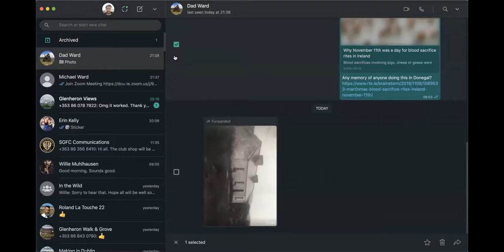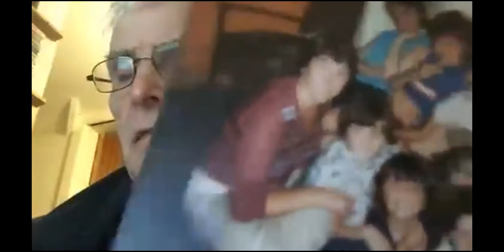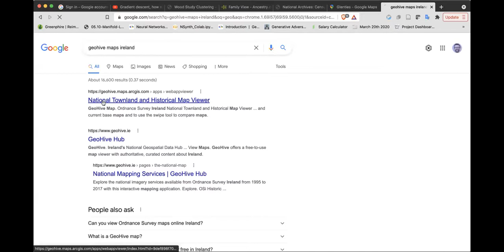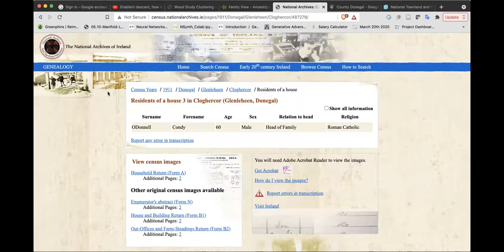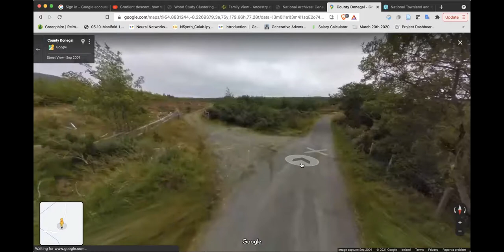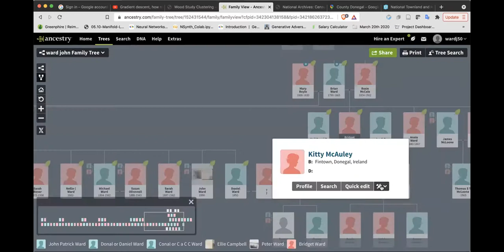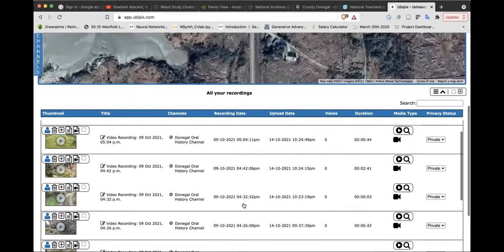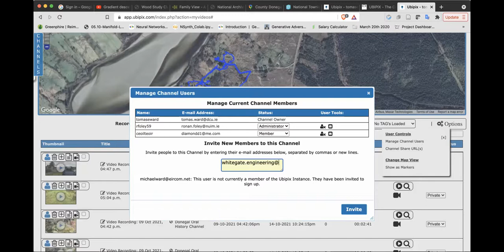18 Nov 2021 More Photos Sadie Ward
JP and T Ward